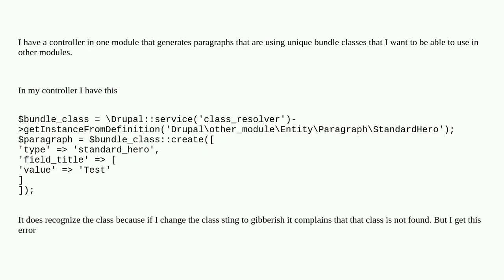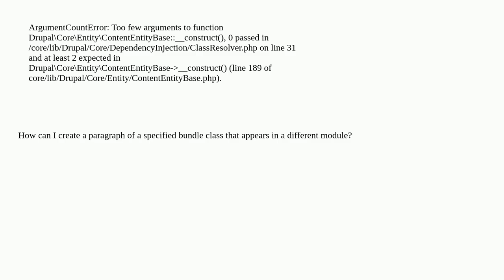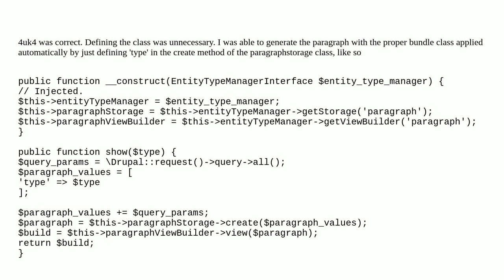How do I create a paragraph using a bundle class defined in another module?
A special thanks goes out to the community

  9 paragraphs